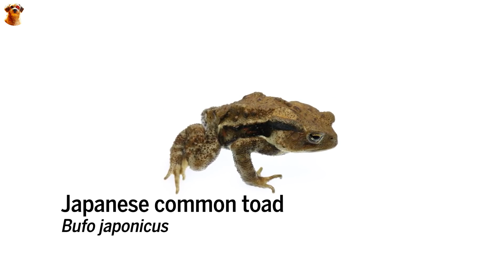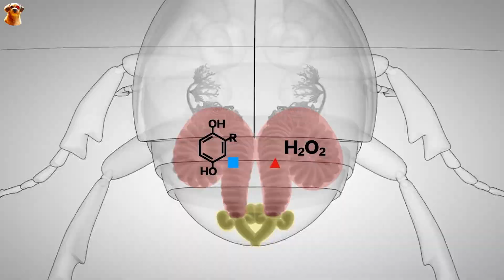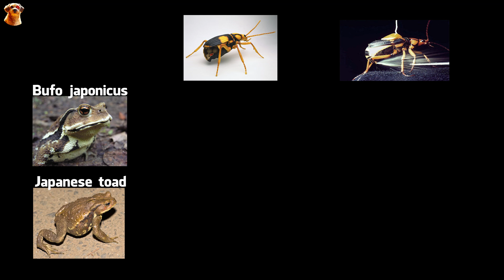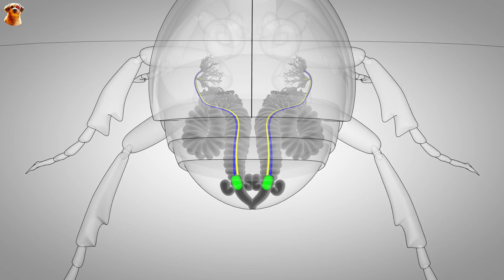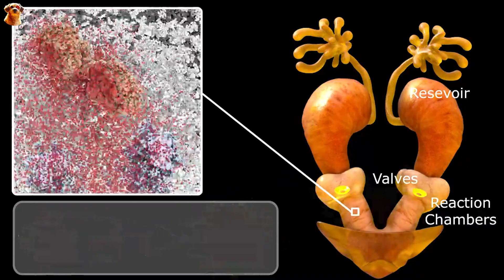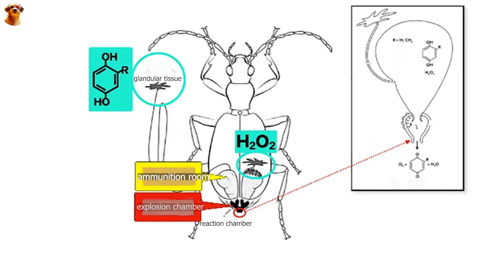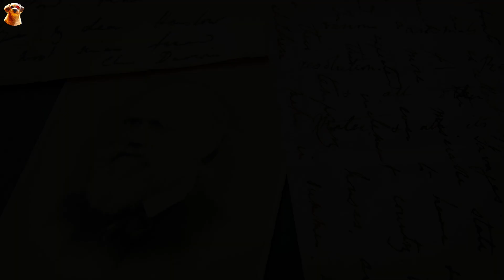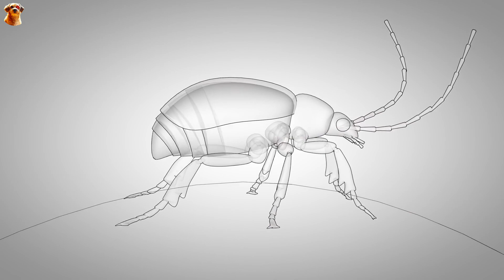True Facts: Don't Mess with This Bug - The Bombardier Beetle's Shocking Butt Defense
In 1969, Saturn V launched. This is the most powerful launch vehicle in the history of mankind. It's Apollo 11 which was carried by it and it's about to send the first human to the moon. It turns out that the most powerful force in the world is by our side, which is, hydrogen and oxygen.
Basically, the current launch vehicle also uses the same idea to produce power of Saturn V. By using liquid hydrogen, liquid oxygen and hydrogen peroxide, a rocket can be launched and send a human to space.
However, there is a small insect in the nature has already mastered the same chemical method as early as hundreds of millions of years ago. It even has a set of chemical factory which is more advanced than Saturn V evolved and installed into its body. This little insect is called Brachinoid, or commonly named as "bombardier beetle".
Let's talk about its story today.